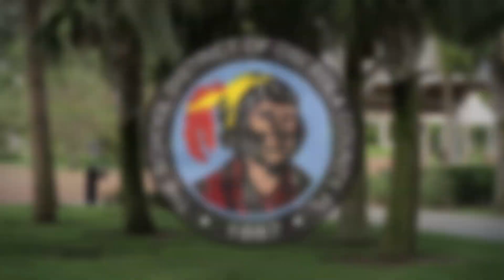School District of Osceola: Come to Osceola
Osceola County is located in the heart of Central Florida, mere minutes from Orlando and its world famous attractions. You'll find beautiful lakefronts, warm weather and a vibrant community that you can call home. Whether you want to spend a relaxing day at the beach or an action packed visit to a theme park, Osceola County offers you easy access to everything that Central Florida has to offer.